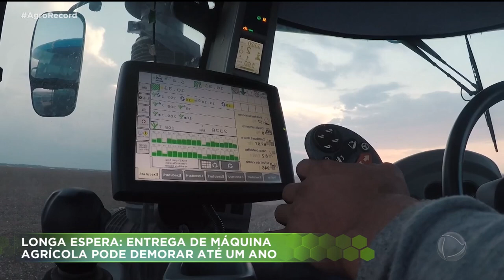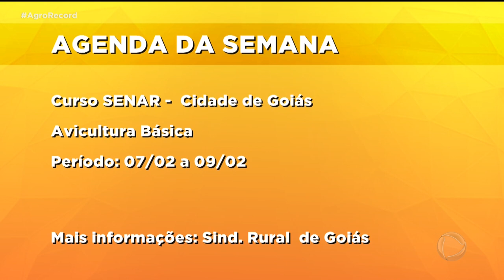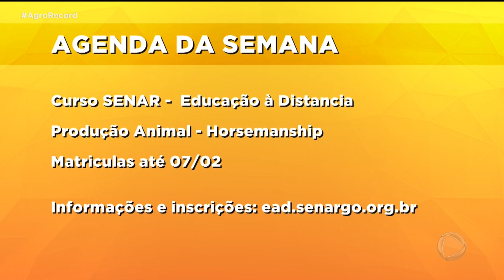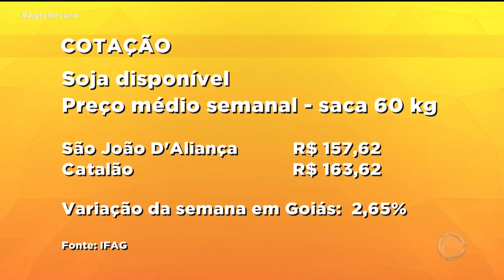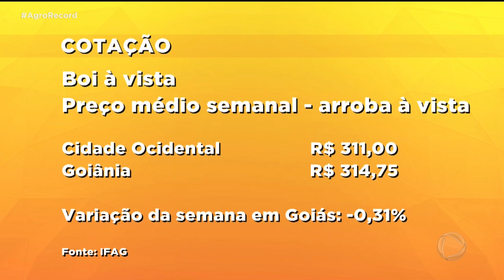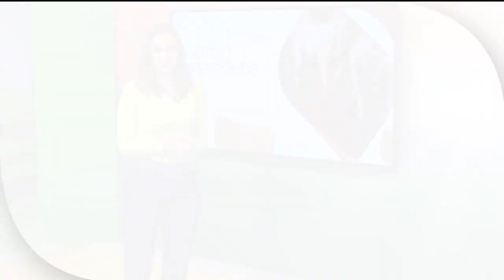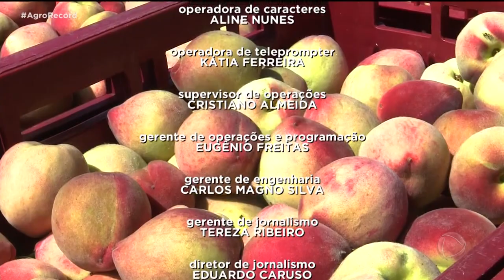AGRO RECORD 30/01/2022 - PROGRAMA COMPLETO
O AGRO RECORD DESSA SEMANA DESTACA O FATURAMENTO COM EXPORTAÇÕES DE FRUTAS NO BRASIL QUE  ULTRAPASSOU  UM BILHÃO DE DÓLARES EM 2021; O INÍCIO DA COLHEITA DE SOJA NO SUDOESTE DO ESTADO ; CASAL QUE DECIDIU APOSTAR NA PRODUÇÃO DE LEITE DE CABRA ESTÁ ENTRE OS PRODUTORES ESCOLHIDOS PARA FAZER PARTE DE UM PROJETO DA EMATER PARA INCENTIVAR AS PEQUENAS AGROINDÚSTRIA; E O RESULTADO DE UMA PESQUISA PARA  DESENVOLVIMENTO DE UMA VARIADE DE LIMÃO SICILIANO ADAPTADO AO CLIMA DA REGIÃO CENTRO-OESTE.